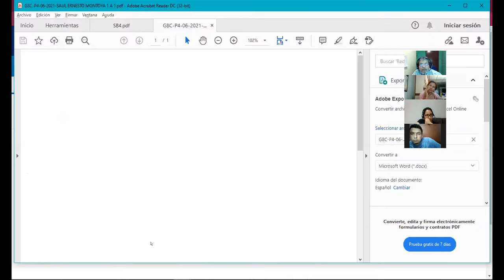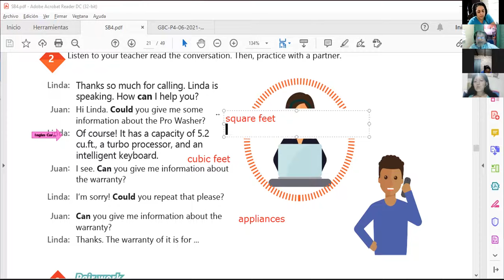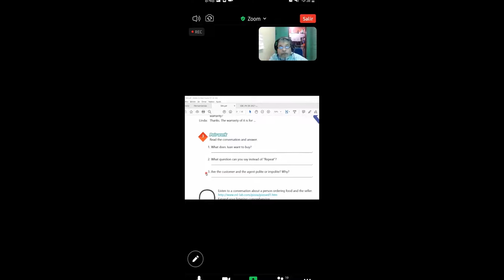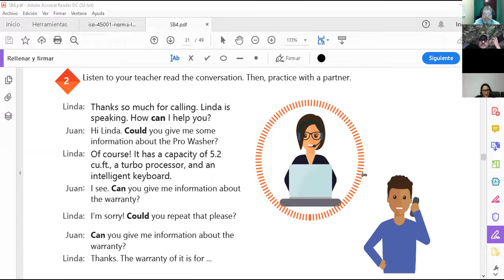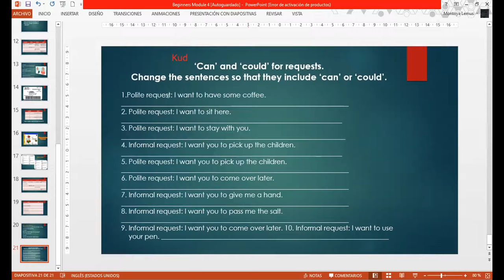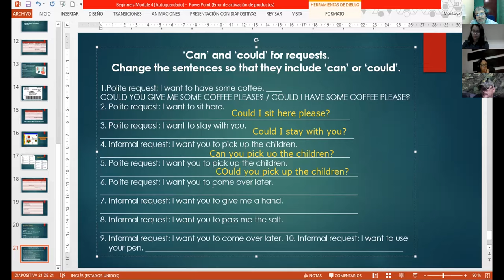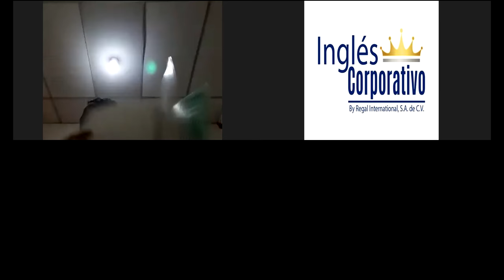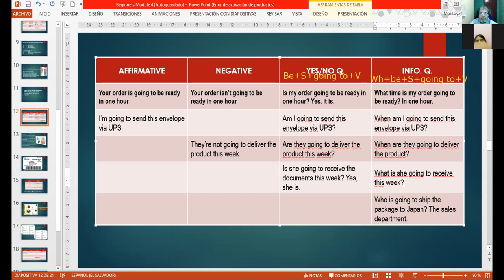Ingles Corporativo-Videoconferencia #7 HOW TO USE CAN AND COULD